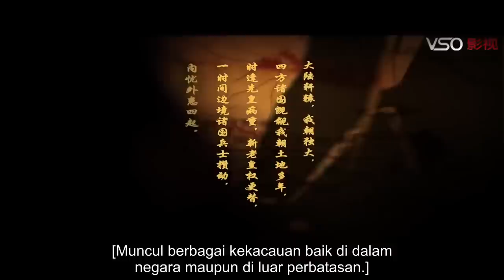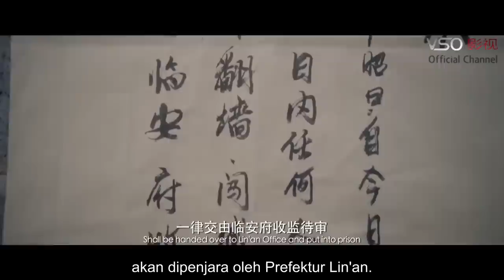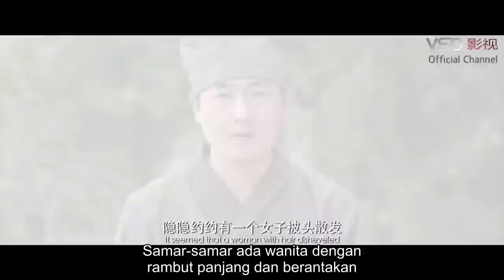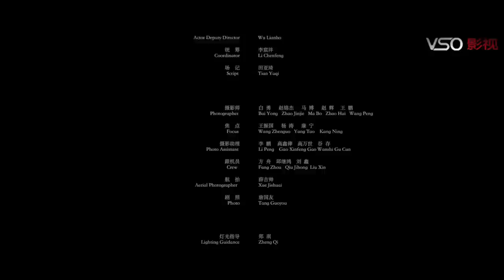【INDO SUB】Magic Detective: Phantom of Japan | Film Wuxia/ Action China | VSO Indonesia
Sinopsis
Kaisar baru naik takhta sehingga situasi tidak stabil. Jenderal perbatasan Han Zhong dan putranya Han Chao kembali ke istana untuk menjaga stabilitas. Pada saat ini, pangeran keenam meninggal secara tragis.

Dengan penyelidikan mendalam atas kasus tersebut, sebuah insiden tragis 17 tahun yang lalu muncul. Desas-desus tentang "Bayangan Berwarna Merah" tersebar di seluruh ibu kota. Kasus menjadi lebih misterius dan aneh...